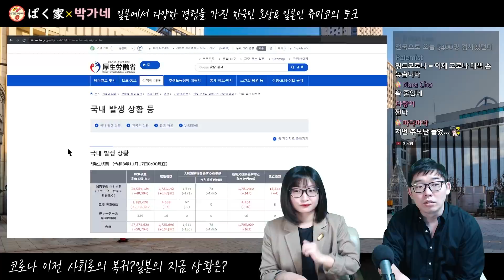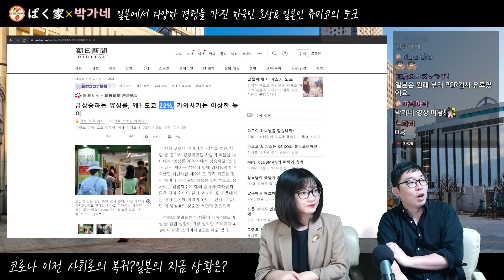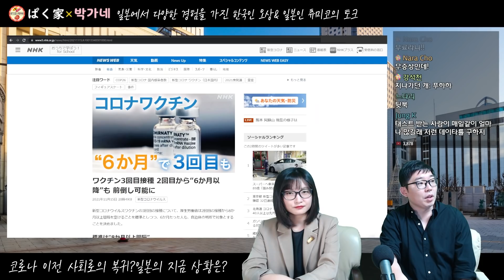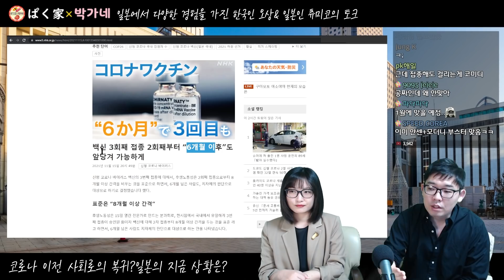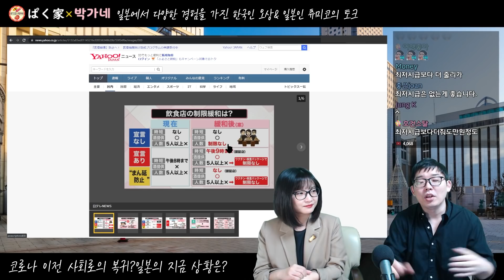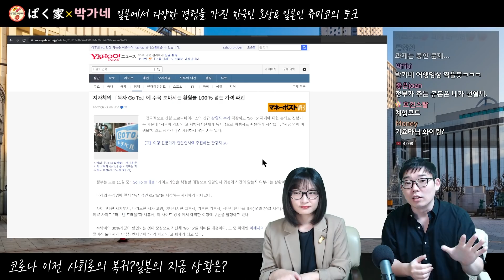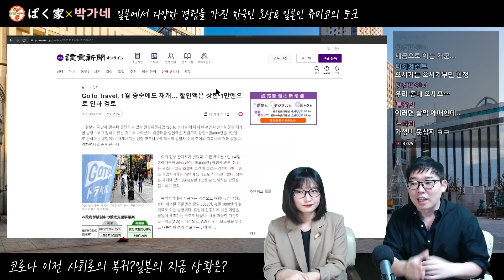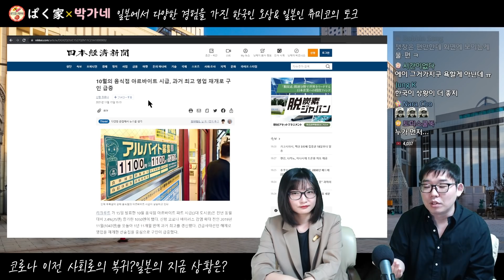코로나 없는 세상으로 돌아간듯한 일본의 현재 모습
일본에 살면서 일본 시사,일본경제,일본문화 등에 대해 알기 쉽게 투머치토크!
일본에서 유학,취업,국제결혼을 경험해온 아재랑 일본 아지매입니다.

[촬영날짜] 2021년 11월17일 19:30~

매주 수,토,일 저녁시간에 토크 방송을 하고 있습니다.
주말에는 일본 여러 동네를  돌아다니는 야외방송도^^

◆자기 소개◆

ー오상ー
울산 출신 한국인, 일본거주 17년차, 교토대 졸업, 일본기업·외자계 기업 근무 경험, 일본어 네이티브 수준

ー츄미코ー
아이치/미에현 출신 일본인, 도시샤대 졸업, 나고야대 법대 중퇴, 전 스튜어디스, 한국어 공부중

◆후원하기◆